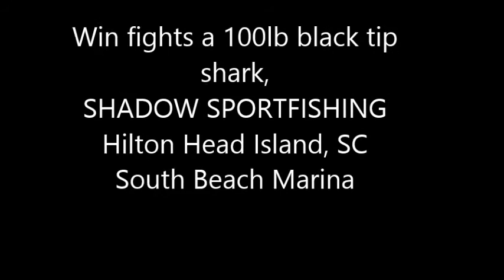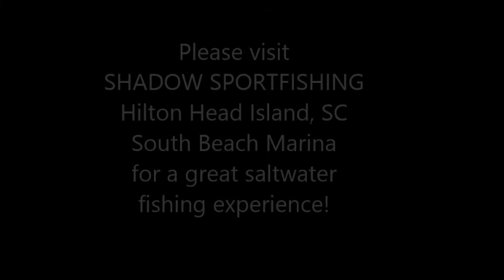Shark Fishing, 90-100lb Black Tip Shark, Shadow Sportfishing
Working on my Uncle Toms boat while on vacation August 1st-9th Hilton Head Island, SC. Had a great time! Win Rutherford fights a 90-100lb black tip shark in this video which eventually after around 25 minutes of battling him, he bites through the 80lb leader. We were fishing for Spanish Mackerel, Lady fish, and Bluefish at the time. We ended up catching 3 sharks within a half an hour, 1 black tip, 1 lemon, and 1 scalloped hammerhead shark. Caught a decent number of Lady fish and Bluefish this day. Fishing with cut bait just off the coast of Hilton Head Island, SC. Please check out SHADOW SPORTFISHING FOR THE ULTIMATE SALTWATER FISHING EXPERIENCE!